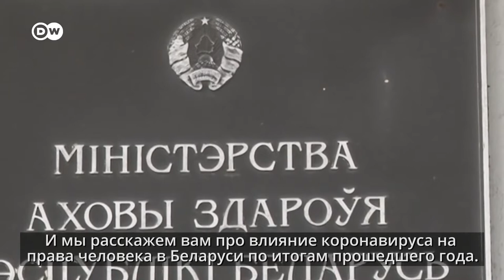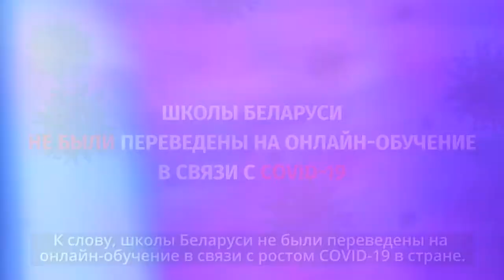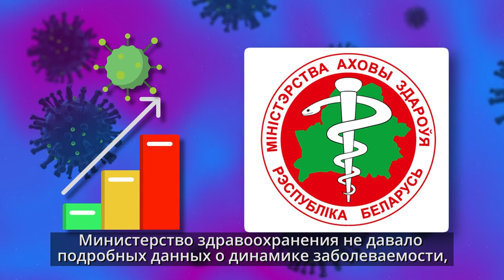Влияние коронавируса на права человека в Беларуси. Итоги 2020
👀Целый год мы мониторили и фиксировали, как ситуация с коронавирусом влияет на права человека в Беларуси. Вспыхнувшая эпидемия стала серьезным вызовом.

За весь год в стране так ни разу и не ввели карантин, а введение каких-либо ограничений и мер профилактики были лишены последовательности и логики.
Если коротко — правительство официально признавало эпидемию только когда это было ему выгодно.

😷 А что еще (не)происходило?

Смотрите итоги 2020 года в нашем завершающем ролике из цикла передач "Коронавирус и права человека".🎥